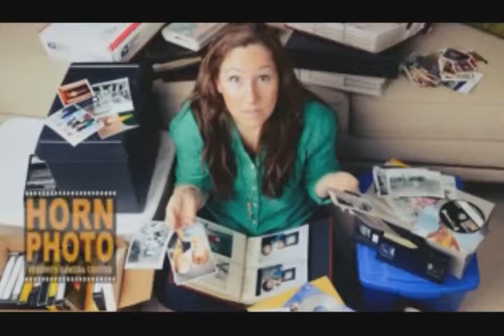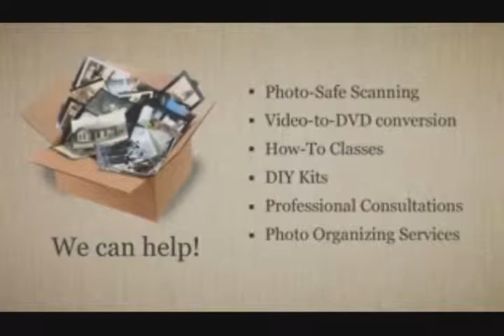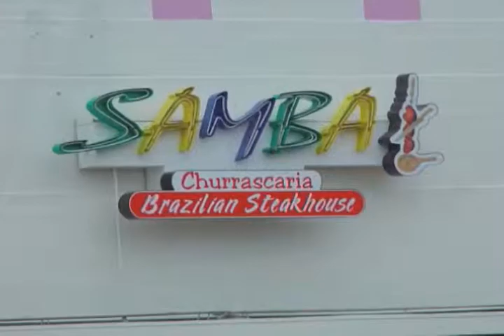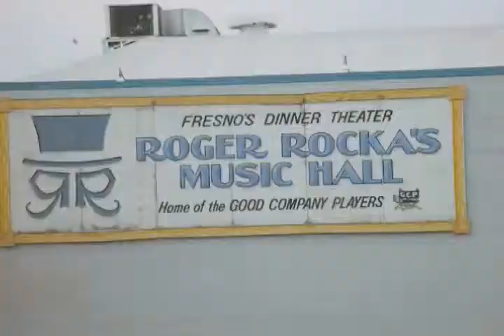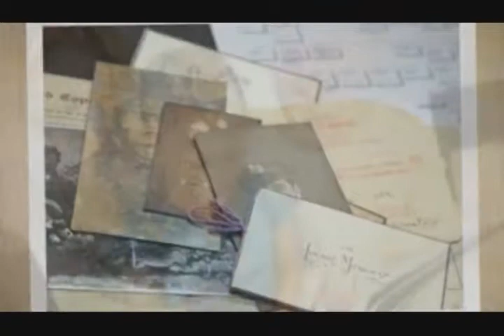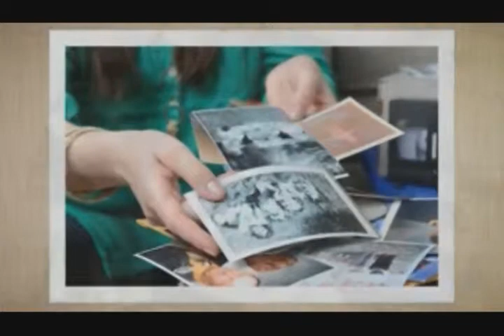Talk to Me with Ernestine Hill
Special guest Host, Ivan. Streamed Live at Centralvalleytalk.com Aug. 16, 2013